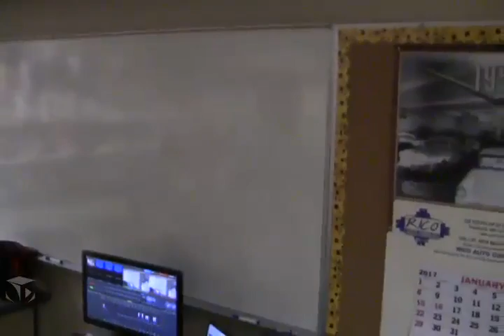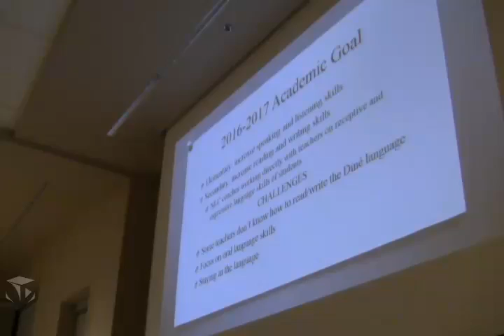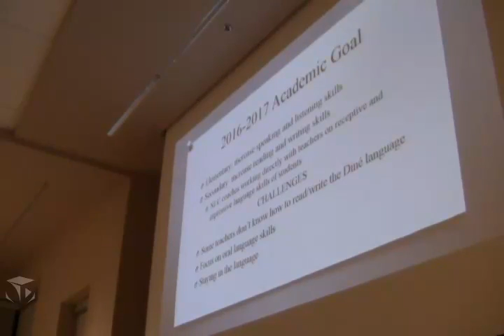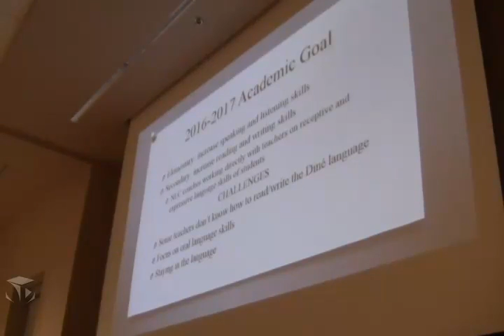Gallup McKinley County Schools Board of Education Regular Board Meeting-Jan. 3, 2017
Gallup McKinley County Schools Regular Board Meeting- Jan. 8, 2017 at 640 Boardman, SSC Board room Gallup, N.M. 87301